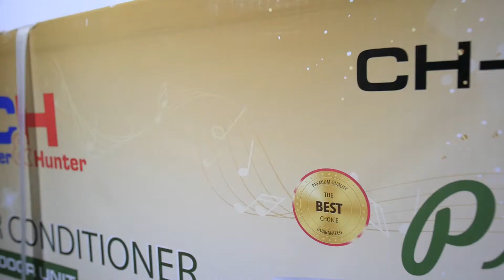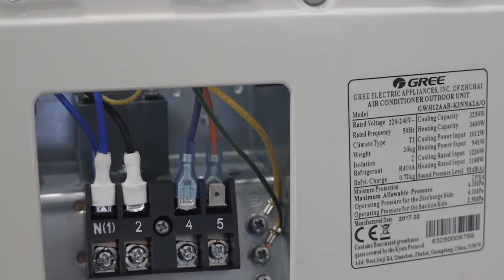Сравнение кондиционеров C&H TOSOT GREE